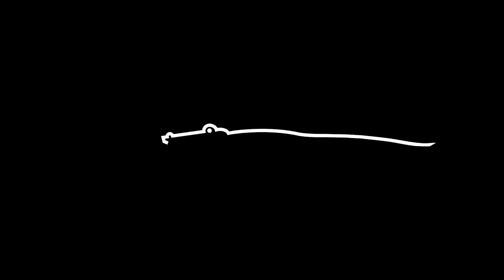Inside the Champions Locker Room at THE PLAYERS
Very few get to see the inside of the Champions locker room in the clubhouse at TPC Sawgrass. Locker room attendant Joe Schmalzried is one of the lucky few and we (somehow) convinced him to grant us access.

Watch as Erik Anders Lang is given an exclusive tour from a man who has seen it all.